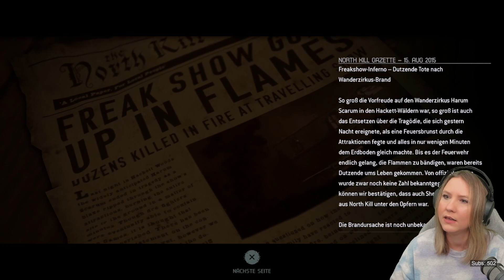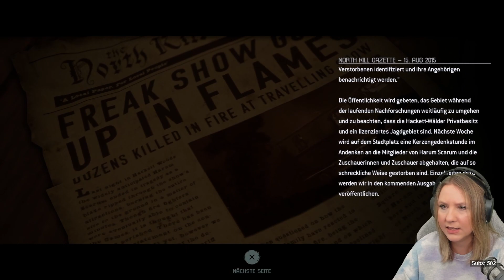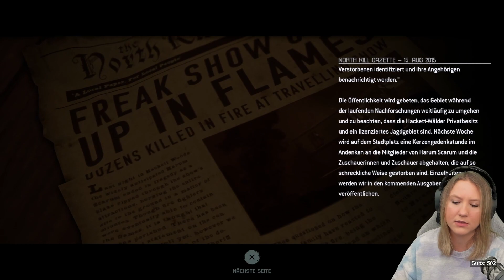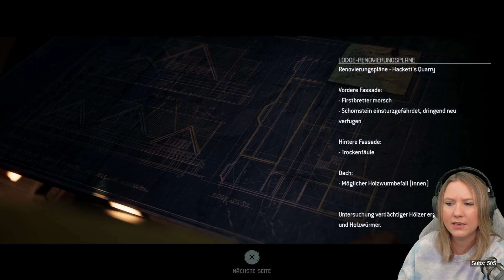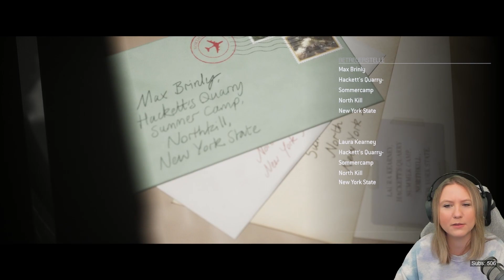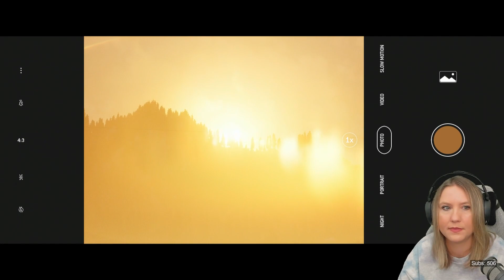THE QUARRY • Nur noch eine Nacht...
The Quarry Gameplay

Spiele als jede:r der 9 Betreuer:innen in einer fesselnden kinoreifen Erzählung, in der deine Entscheidungen aus einem Netz von Möglichkeiten genau deine individuelle Story weben. Jeder Charakter kann dabei zur Hauptfigur werden, bevor der neue Tag anbricht.

Welche Story wirst du schreiben?

● «THE QUARRY»
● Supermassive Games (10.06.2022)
● Plattform: PS5
● Kommentiert von Ipanema (2022)
ᵂᴱᴿᴮᵁᴺᴳ
Zusätzliche Unterstützung:
➤ CreatorCode im Epic-Store: XIPANEMA - Bei einem Kauf im Epic-Store angeben und ich bekomme eine Provision, ihr müsst dafür nicht mehr bezahlen
➤ Mitglied werden - Ihr erhaltet durch eine monatliche Unterstützung ein paar Vorteile als Mitglied auf diesem Kanal
➤ Trinkgeld über Tipeee - Klassische Spende, wird im Stream angezeigt
➤ Trinkgeld über Paypal - Direkte Spende über PayPal, wird nicht im Stream angezeigt
➤ Kaufe unter diesem Link bei Amazon ein und ich bekomme eine Provision, ihr müsst dafür nicht mehr bezahlen

*Diese Links sind Affilate-Links. Solltet ihr darüber etwas kaufen, bekomme ich eine Provision.